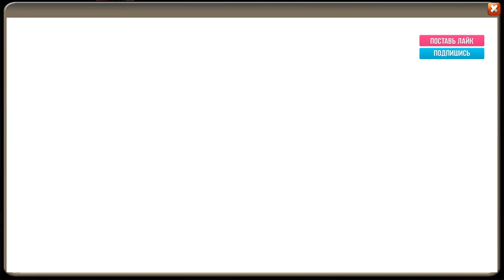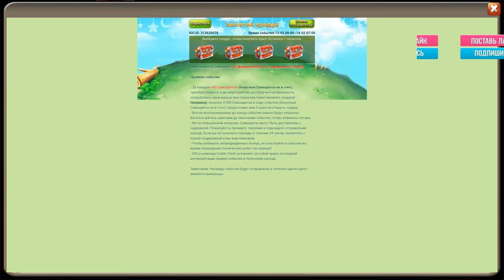ОТКРЫВАЕМ 241 ЗОЛОТОЙ СУНДУК, МАКСИМАЛЬНЫЙ ДРОП, Castle Clash, Битва замков